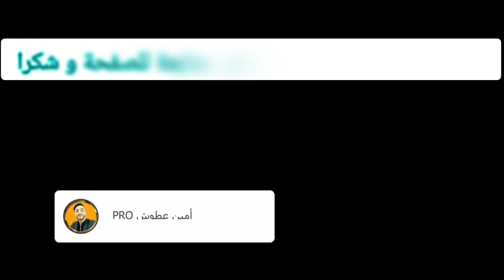مولاي بوسلهام شاخدة ميزان شعبي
☆أوركسترا أمين عطوش☆

رهن إشاراتكم في جميع المناسبات و الأفراح و السهرات الخاصة.. فأهلا وسهلا ومرحبا بالجميع🇲🇦للحجز او الاستفسار يرجى الاتصال بنا على الرقم التالي

متابعة للروابط الى عجبك هدشي و قبل على خوك✍